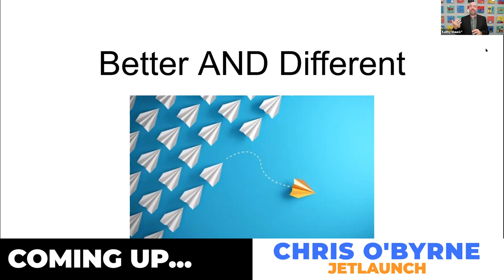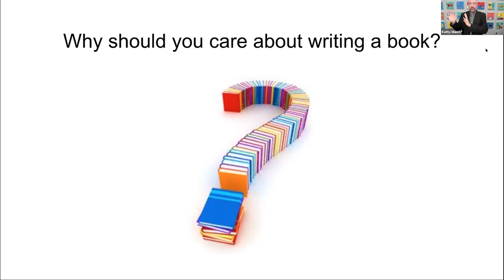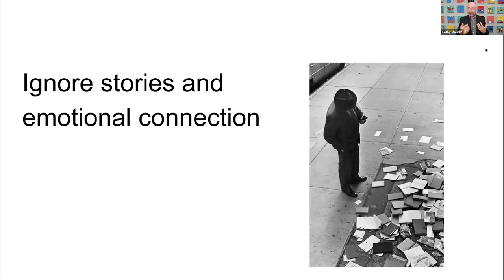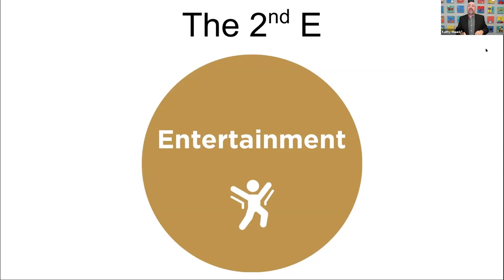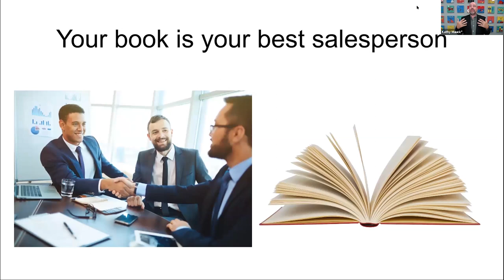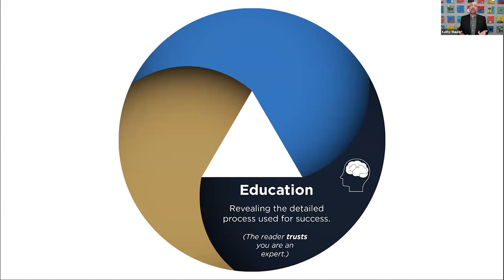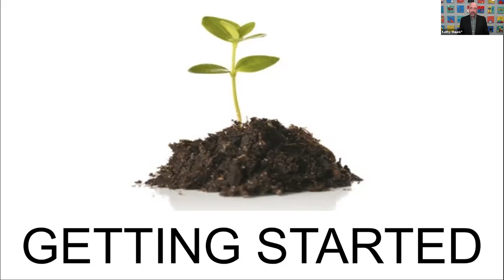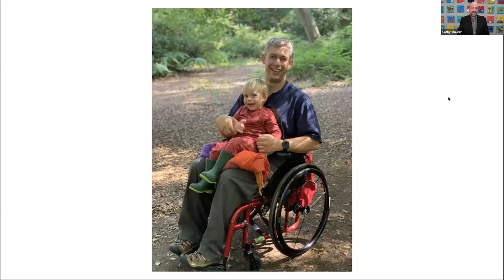Writing Non Fiction Books: 3 Unbelievable Publishing Tips To Avoid Common Mistakes!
* The 3E Method: How To Write A Successful, Viral Non-Fiction Book
* Why writing a book causes people to better know, like and trust you
* A secret to more (and better qualified) leads and increasing sales
* Chris reveals the hidden framework used by bestselling authors
* 5 mistakes people make when writing nonfiction (and 5 simple fixes)
* How to attract people to your book and get them excited to share it
* The 3E method for becoming a trusted, likeable, viral nonfiction author
* How to create irresistible communications that generate more leads
* Why your book could be your most powerful lead source and salesperson
* How to become a recognized bestselling author without writing a word!

If you’d like to join world-renowned Entrepreneurs at the next Genius Network® Event – then apply today for your invitation to attend